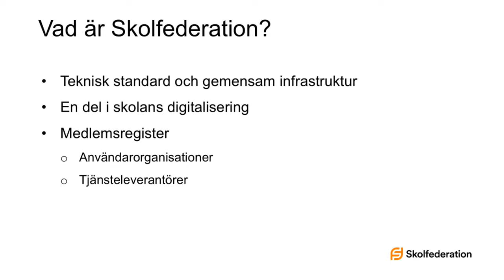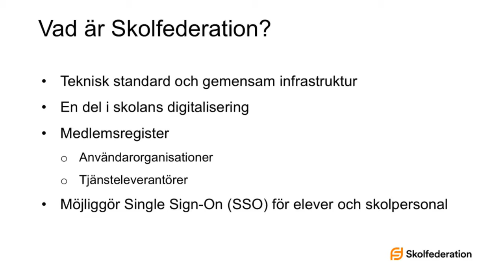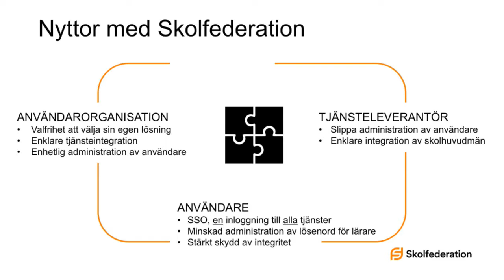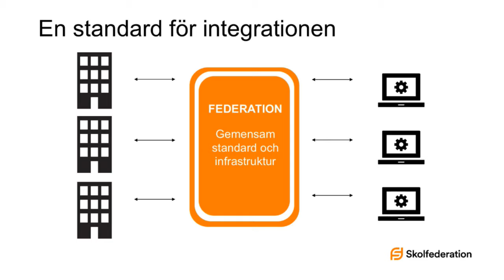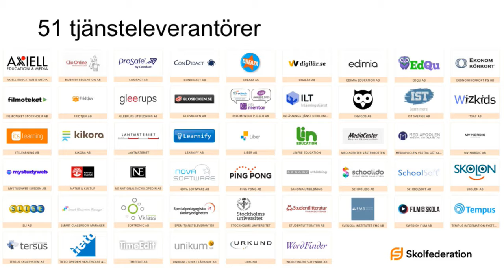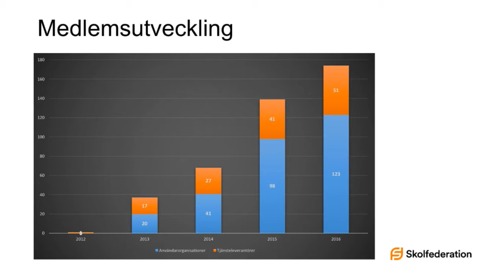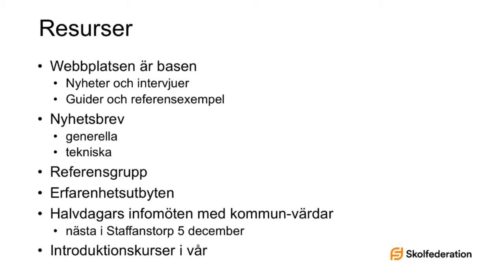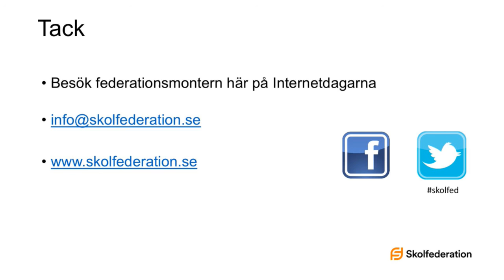Agneta Wistrand, IIS - Samverkan kring digitala resurser - IND16